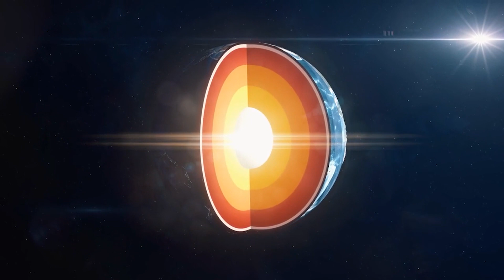What if Uranus Collided with Earth?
Welcome Note
We extend you a warm welcome for visiting our channel to watch our research based videos on subjects that are significant and worth watching and knowing about! Here we talk in detail about what would happen if Uranus collides with the Earth.
1. Intro
Much recently Uranus was observed overhead. At its first appearance it looked like our Moon but it was greater than this heavenly body apparently heading towards Earth. It was something on a collision course with the planet Earth. In fact, Uranus has remained at pace within the entire scheme of Solar System for times immemorial. It remained at peace and within its orbit, around 3 billion kilometers (1.9 billion miles) away from us.  Eventually it has been observed that it has been becoming closer towards Earth. This latest motion behavior of Uranus has equally dreaded the space scientists and people around the globe. Some experts were quick to set off the alarm bells while some reminded us that even if Uranus is on the collision course with the Earth planet, it will still take thirteen years. The space science tells that usually heavenly bodies including planets do not go out of their circles yet Uranus did it and most recently. Contrary to the 13 years period Uranus would take to reach at the crush point, imagine another and totally different scenario and let us agree with scientific calculations in that Uranus moves with an electric unbelievable speed, we are with just 30 days left on the Earth. Here we reflect on this subject in detail including the current nature and position of the Earth and Uranus, a bright view and what actually is destined if Uranus collides with the Earth.